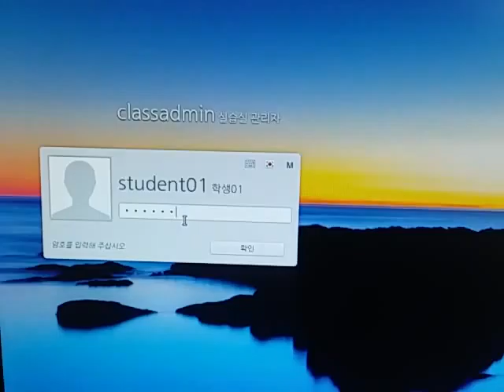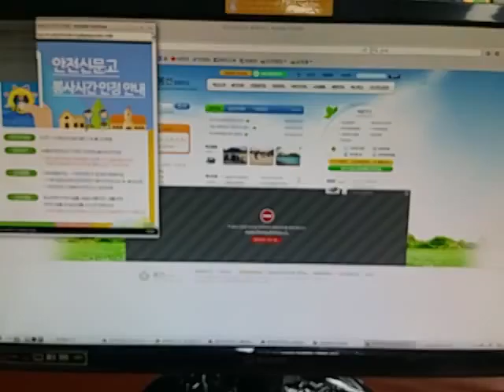봉선초 학생 하모니카 들어가는 법